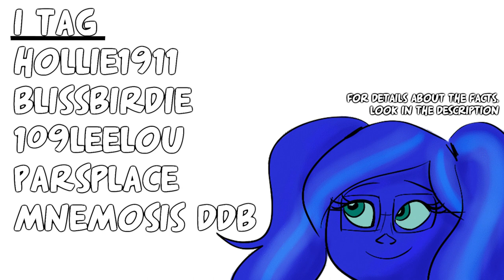10 RANDOM FACTS ABOUT ME | tag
Yes, I'm starting a new tag, sue me! xD Only two rules with this tag; you are not allowed to say a fact that includes editing, shipping or anything about your favorite animated movies or stuff like that. These facts are supposed to tell people about you as a person rather than as an editor. Which is also why trivial facts like birthdays, etc. are also prohibited xD

1. I'm more likely to cry over a happy song than a sad one
An example of this is when I listen to "Welcome" from Brother Bear I cry, but during "No way out", I'm completely unaffected.

2. As a child I preferred cats, as an adult I prefer dogs
This is a very odd thing about me because as a child, I was obsessed with cats despite the allergy I had developed for them. When I was 13 years old, I spent a half year begging my mom to get a dog before she finally caved in (and even got us dog number two a year later xD) So today, while I can still binge-watch cat videos on the internet and think cats are adorable, my interest in them has simply fallen ever since I got my dogs xD

3. I once pushed a guy to the ground because he pushed one of my friends during a game of tag
What happened was that we were playing a game of boys vs girls tag and this guy had pushed my best friend during the game and she was crying because she had fallen. The moment she told me this, I went straight to the boys' "meet-up" spot. While the boys were yelling at me to go back so they could strategist without a girl listening to their plans, I pushed this boy so hard that he fell to everyone's shock. I'm a pretty down to earth girl, but this just proves that if you mess with my friends, I'll act before I think xD

4. In my friend group, I'm known as the pervert aka the innuendo master
I can make anything sound dirty, misunderstand literally anything and will make naughty jokes whenever I can (which is pretty often xD)

5. My favorite dish is tortellini with meat sprinkled with red cheddar
Not much to specify about this one... xD

6. The only kind of music I don't listen to is screamo
I can't really specify this much either. I listen to all kinds of music, but screamo (or any kind of music that includes the artist screaming or shouting rather than singing) will NEVER enter my headphones.

7. I am heteromantic
Heteromantic; to be romantically attracted to the opposite gender, but sexually attracted to both genders. I think heteromantic is the right term, a friend of mine told me that at least when I told her about my sexual preference so I've decided to trust her with the label xD

8. I want to work as a deaf interpreter
Languages have always been my strong side so it's weird that it wasn't until 2014 that I thought of becoming a deaf interpreter. I'm very passionate about it and am even trying to learn ASL just as a hobby before I can start the deal education.

9. I've had chickenpox twice in my life
First time was in kindergarten, second time in 6th grade. A lot of people don't believe me when I tell them this because, hey, you're supposed to only get it once, right? True, but some people can actually get it twice and I was one of them xD

10. I want to be a single mom by choice
Now, this fact is the one I'm the most nervous about confessing because I know how some people think of this subject. Oddly enough, the people who have given me shit about this are people who don't know me at all. Strangers on the internet and so on, while people who know me even a little, all agree that if there's a woman who could do it, it'd be me. My mom practically raised me on her own, she's a pedagogue and has spent most of my life teaching me about children and talked to me about her job. She's been preparing me for motherhood my entire life so when I admitted to her as a 16-year-old that I wanted children, but not a husband, she merely smiled at me and said I'd make a great mother and father in one. With how the world is changing and with the diversity in families, I truly believe that if the parent (be they male or female) has the right amount of maturity, economical balance and love for their child, the child will grow up to be just as happy as any other child with two parents. Also, just to make it clear; this is NOT a feministic statement in any way. Frankly, I think it’s a shame men don’t have the same opportunity to choose to have a child on their own. I’m also not so stupid to act on any of my baby fevers (I’ve had quite a few these last couple of years xD) and am waiting till I’m financially well off :P

I DID NOT DRAW THESE CLIPS NOR DID I SING OR COMPOSE THIS SONG!!!